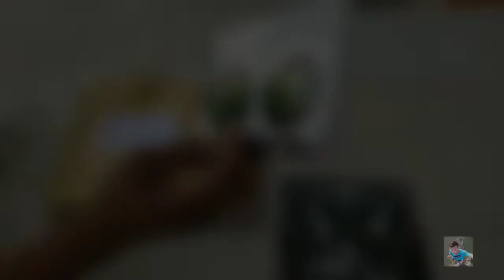Unboxing Stiker Tank Pad Custom Ninja 250